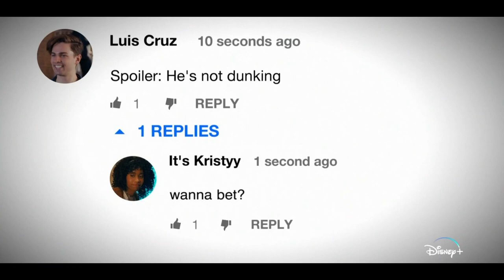CHANG CAN DUNK Trailer (2023) Disney+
The official movie trailer of Chang Can Dunk